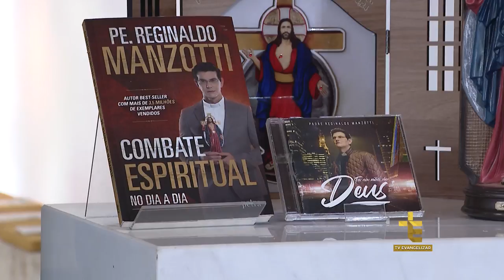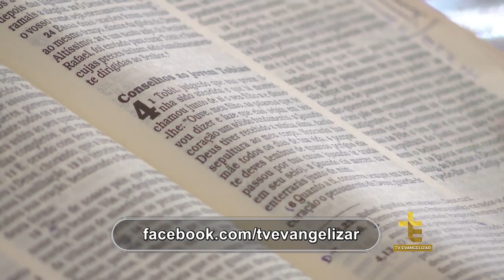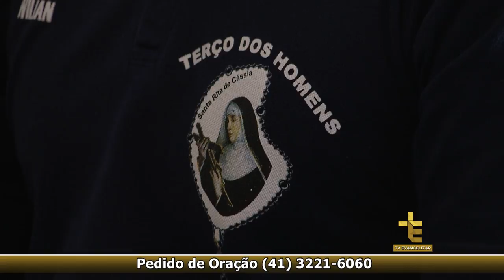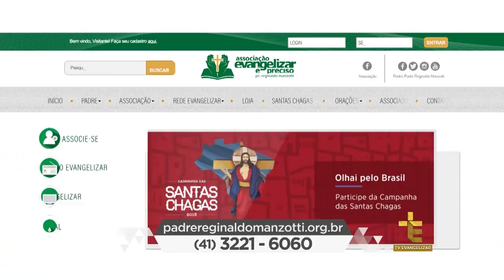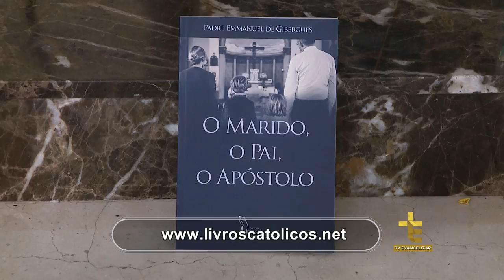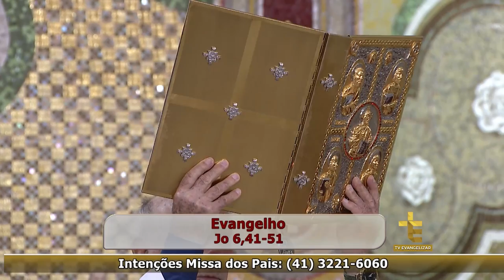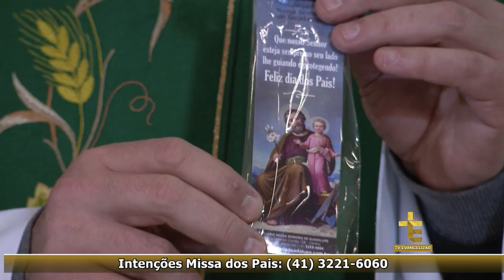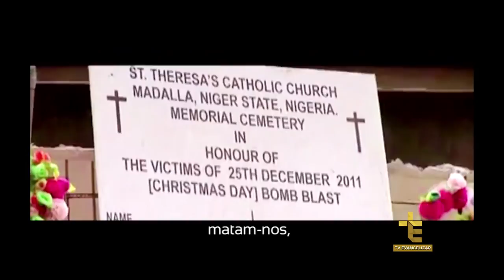CENÁCULO HOMENS DE FÉ | DOM JOSÉ ANTÔNIO PERUZZO | 12/08/2018 [CC]